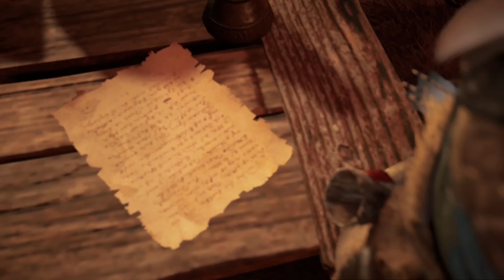Assassin's Creed Valhalla (Xbox, St.) 100% Walkthrough Part 278 / Burning the Firebrand [1440p]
1:10 Mission starts